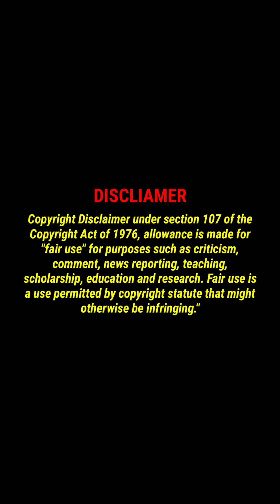South Indian Actress Nikki Galrani